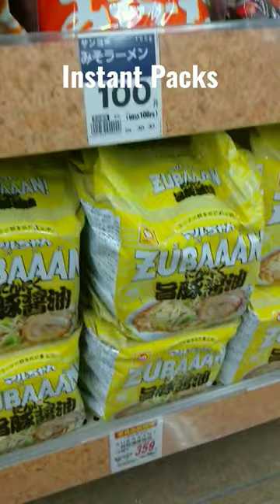Instant Noodles Shopping in Japan | HOK Supermarket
Shopping for Instant Noodles in a local Supermarket in Japan. Ramen, Udon, Soba, Yakisoba, Cup Noodles, Instant Multipacks of Noodles.